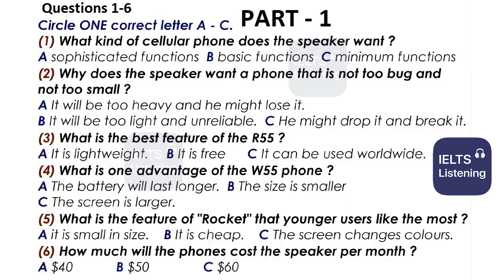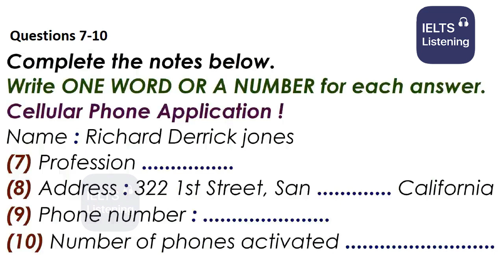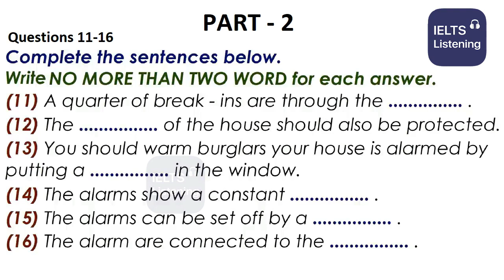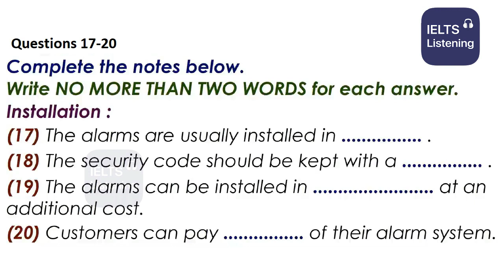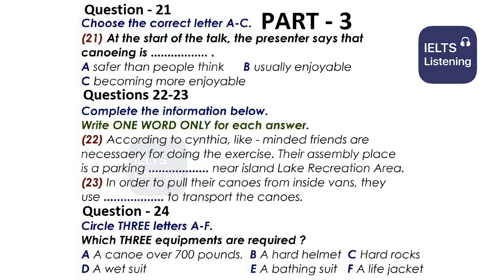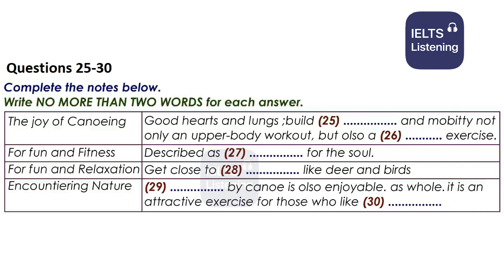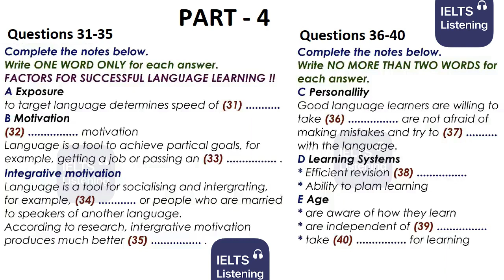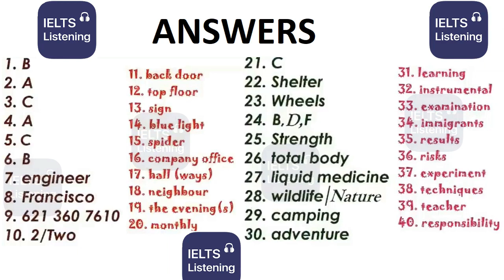IELTS LISTENING PRACTICE TEST 25 Jan.2023 WITH ANSWERS | Real Exam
IELTS LISTENING PRACTICE TEST 25 Jan. 2023 WITH ANSWERS |

Quary solved